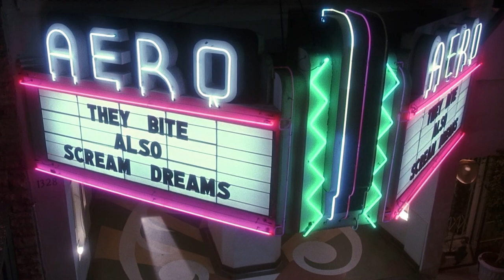Whirr - "Junebouvier"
Movie: "Sleepwalkers" (1992)